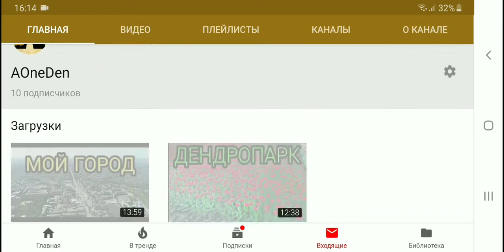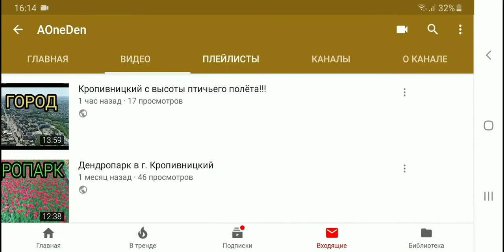Мой новый крутой канал!!!